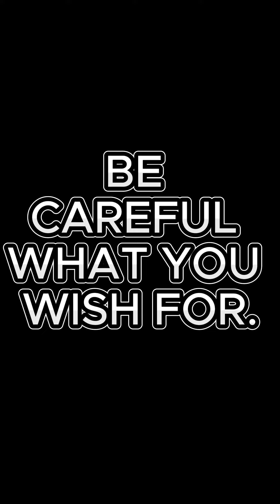Trail Blazer & Damian Lillard Love Affair Is Over - Full Video - Captain Love ft Devine Brown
It's the final chapter in this love story. The Portland Trailblazers say their farewells to Damian Lillard. Take a moment to absorb their heartfelt tribute. Best of luck in Milwaukee, Damian (although, maybe not). Toronto Raptors fans can now exhale knowing you won't be wearing our colors (and our beloved Spicy P, Scottie, and OG stand their ground).

Thank you, Captain Love for writing this song. You knew I was going to make this joke one day. Folks I had some fun with this. Feel free to remix music and create your own love story. Have some fun like I did. Cheers.

Damian Lillard: How Could You Do This To Me? - Part 3 - Captain Love ft Devine Brown